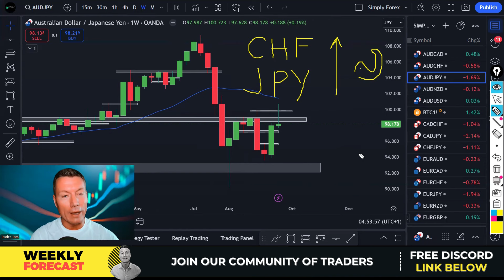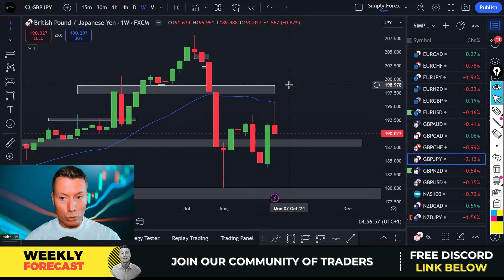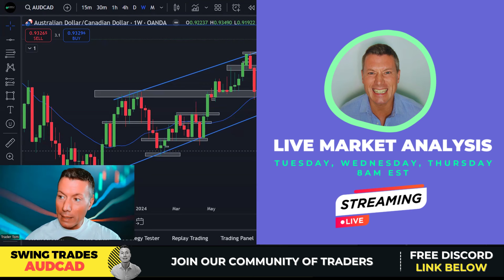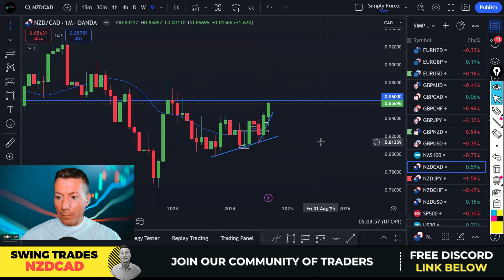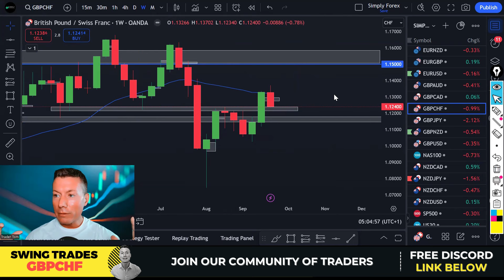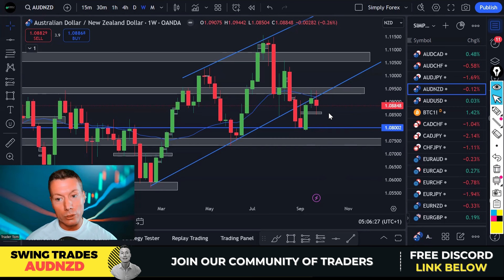BEST Swing Trades This Week! Avoid CHF and JPY!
In this video, we dive into the BEST swing trades to look for this week, specifically tailored for 2024. We’ll analyze the current market trends and provide you with actionable insights to maximize your trading potential.